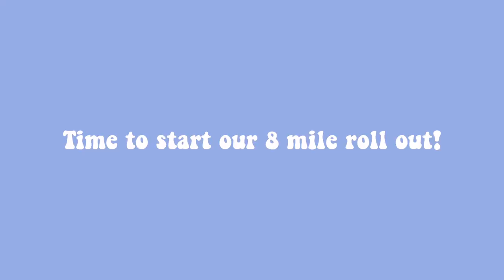SJ Roll Call | 8 mile street skate | Roller skating Vlog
Hi friends!

This is a video of my experience rolling out in San Jose in February. These are all tiny clips throughout the night that were stitched together. I honestly had the best time with my friends and the vibes were super chill. We skated 8 miles round-trip in Downtown San Jose and learned a lot of interesting facts along the way.

Have you seen my latest video?? : Roller Skating on Galentine's Day 💖 | Vlog

Follow me me!